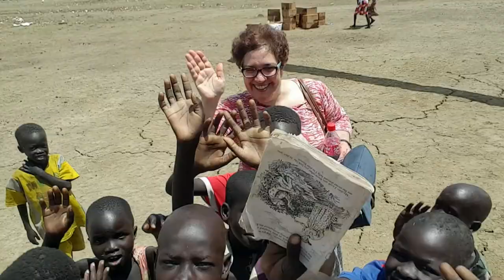Witnessing our work with the displaced in South Sudan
Christian Aid's chief executive, Loretta Minghella, sees for herself the wonderful work Christian Aid partner UNIDO (Universal Intervention and Development Organisation) is doing with displaced people in war-torn and famine-hit South Sudan. Your support this Christian Aid Week will ensure that we're able to continue our work to help as many displaced people as possible throughout the world. To learn more or donate this Christian Aid Week, Thank you.